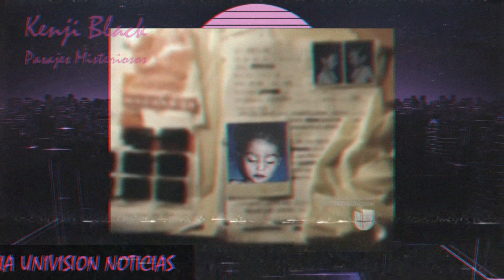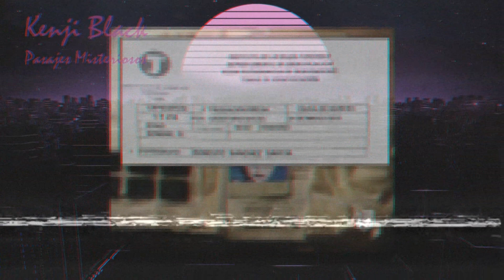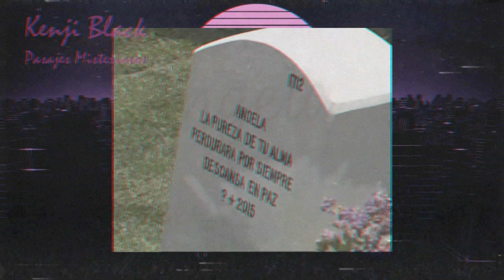Pasajes Misteriosos Cap.13 || EL MISTERIO DE LA NIÑA DE LA MALETA || Kenji Black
El 23 de marzo del 2015 fue hallada un niña de alrededor de 2 años de edad dentro de una maleta, la cual había sido dejada sobre la calle Berlín en la colonia Juárez, la pequeña que media alrededor de 85 cm tenía el cabello lacio de color castaño, ojos color café, a la par de llevar puesto unos aretes tipo broquel y una pulsera roja en la muñeca izquierda. Por su parte los vecinos de las inmediaciones comentaron que la maleta había sido dejada en la zona 5 días atrás, cabe destacar que nadie se atrevía a moverla dado que pensaron que pertenecía a algún indigente que rondaba por las inmediaciones, como dato extra los vecinos también comentaron que la maleta llego a cambiar de lugar en varias ocasiones.